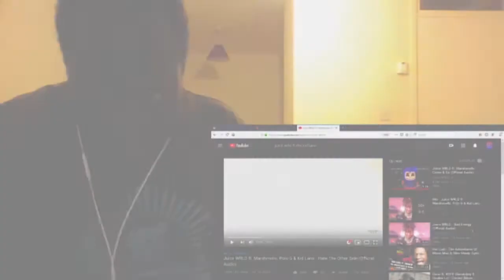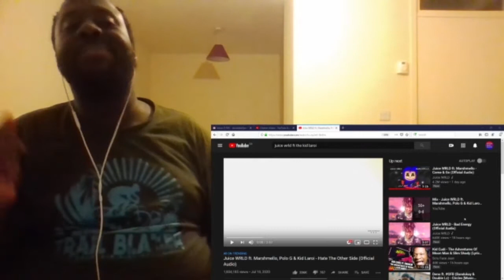Juice WRLD - Hate The Other Side Ft Marshmello, Polo G & The Kid LAROI (Reaction)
in today's video i will be reacting to Juice WRLD - Hate The Other Side Ft Marshmello, Polo G & The Kid LAROI

Juice WRLD's new album is finally out Legend's Never Die and i will be reacting to 1 of his songs of the new album